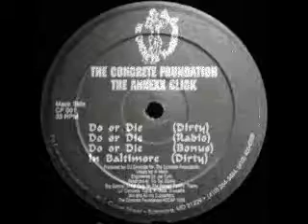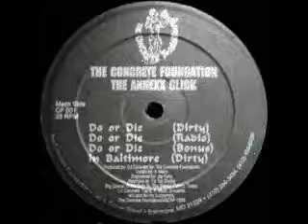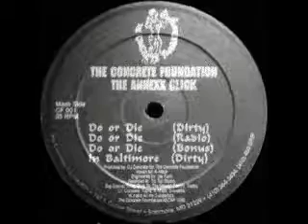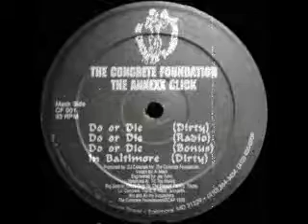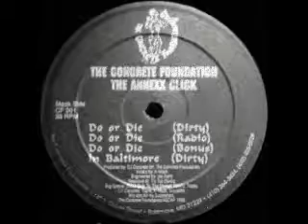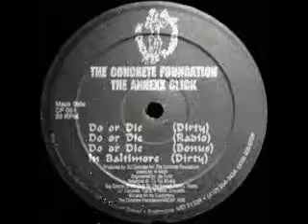K Mack In Baltimore